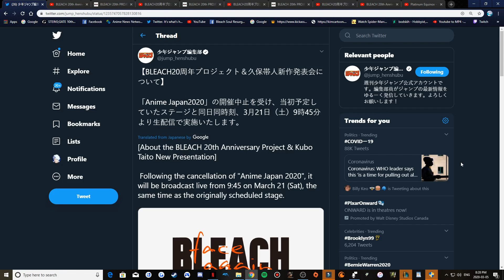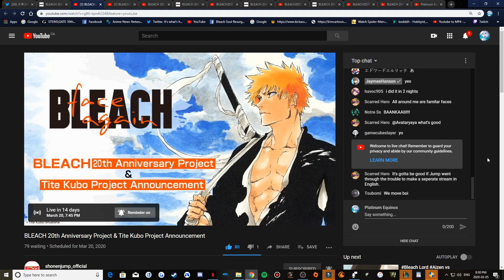BLEACH ANNOUNCEMENTS SET IN STONE FOR MARCH 21ST, 2020!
THE OFFICIAL BLEACH FACE AGAIN ANNOUNCEMENTS ARE COMING. BRACE YOURSELVES!

SIGN THE BLEACH ANIME RETURN PETITION!

BLEACH LIGHT NOVELS IN FULL ENGLISH, NOW AVAILABLE FOR PRE-ORDER. SUPPORTBLEACH ALWAYS. LICENSED BY VIZ MEDIA.

- Available for Pre-Order Via The Following Links -
AMAZON Website -
CFYOW Novel 1

CFYOW Novel 2